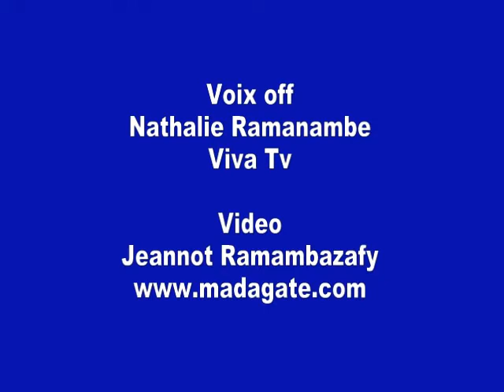OIF- Hugo Sada à Tana 20.12.2011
Le Délégué pour la Paix, les Droits de l'Homme et la Démocratie de l'Organisation internationale de la Francophonie ou OIF à Antananarivo, quinze jours après la visite du Président Andry Rajoelina au Secrétaire général de l'OIF, Abdou Diouf, à Paris